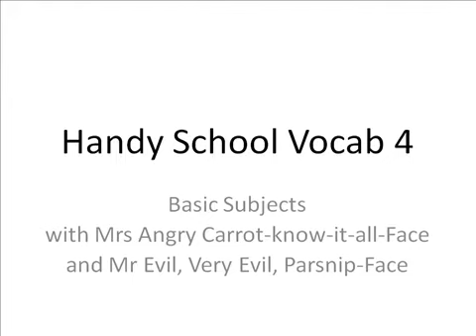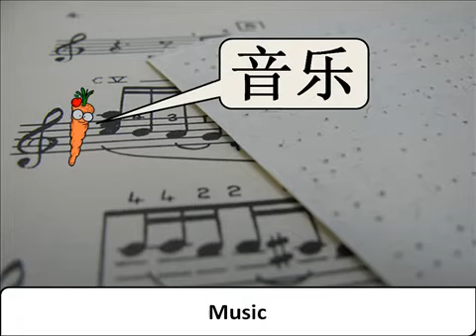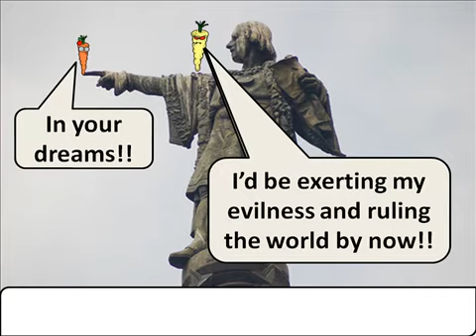Handy School Vocab 4 - Subjects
Picture yourself in Beijing in a school, looking at a timetable, but you have no idea where you're meant to be, the art class or the chemistry class, wow nightmare. Avoid this situation by watching this video.